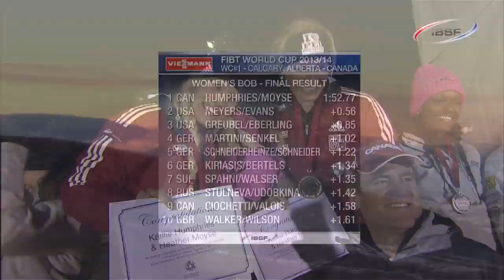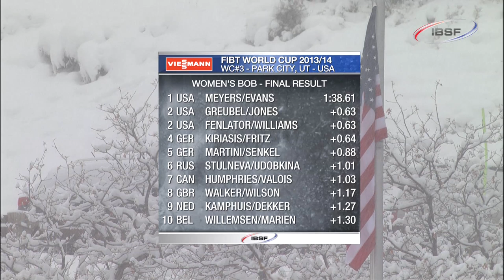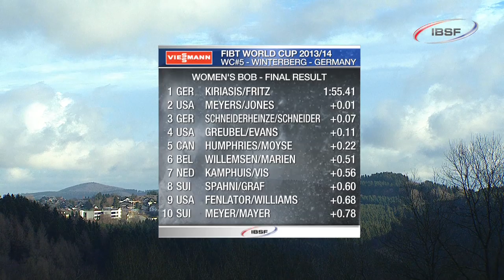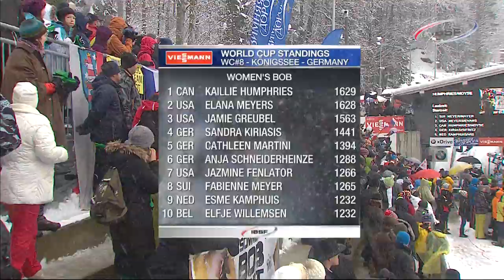FIBT Women's bobsleigh WC season review 1314